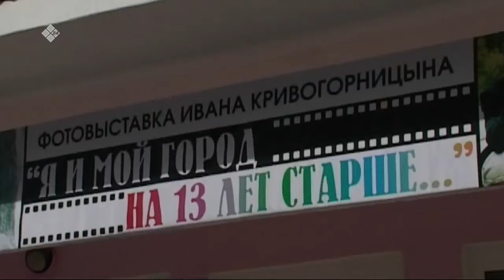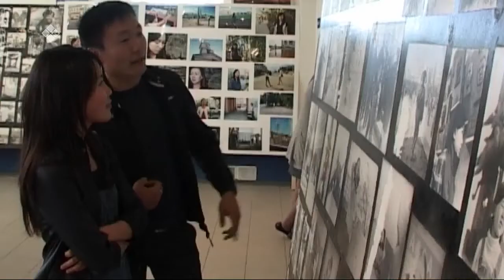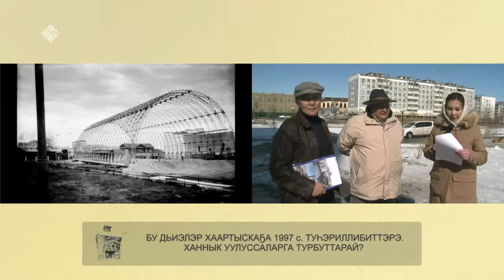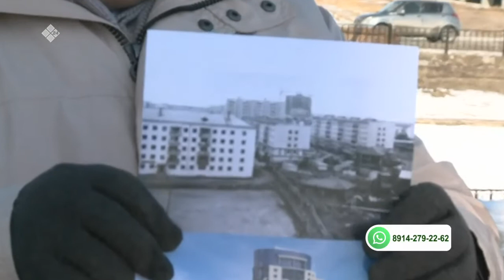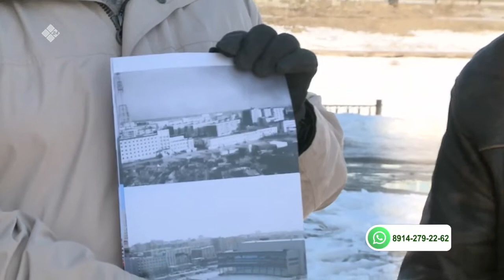«Бу Дьокуускай» (21.04.21)